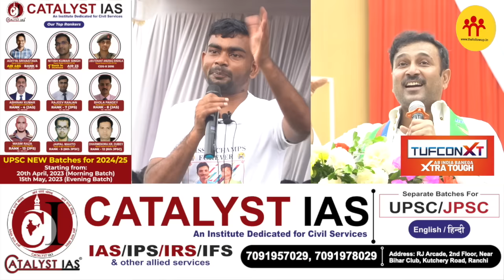Sudesh Mahto और Jayram Mahto तो जब बयानों के जरिये हुए आमने-सामने, सुनिए!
सुदेश महतो और जयराम महतो जब बयानों के जरिये हुए आमने-सामने, सुनिए!